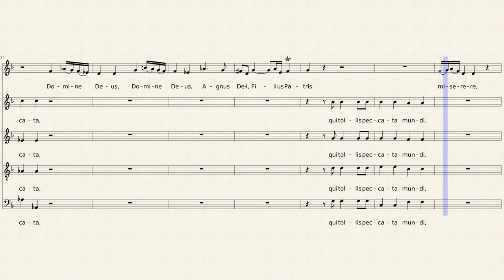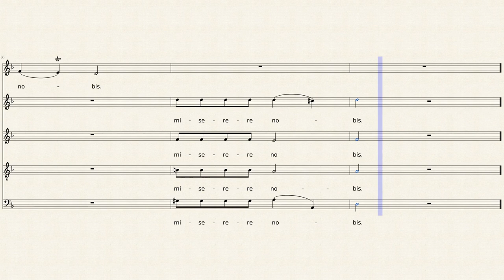Domine Deus Agnus Dei (Vivaldi)